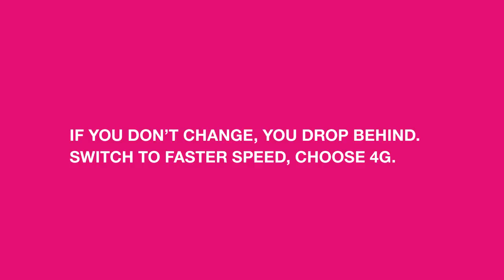A 2015-ös KRU és a Young Lions Hungary győztes filmje: The First Date